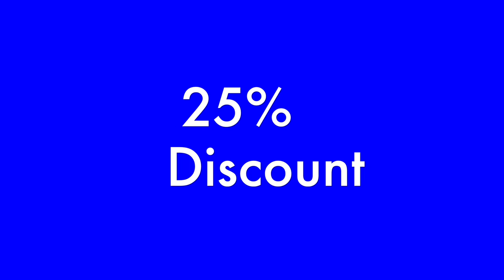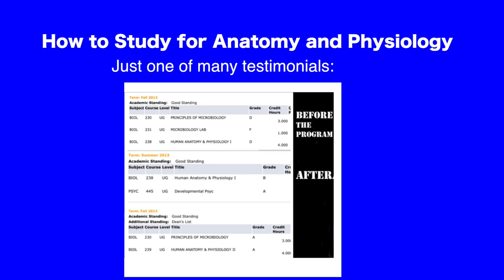Nurses: How to Do It All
From hourly rounding to reposition every two hours to state medications galore. Is there ever enough time to do everything. The answer is; most of the time as long as you utilize the time you have instead of thinking about the time you do not have. I do think it is funny and maybe this is me being cynical, however, have you ever noticed how the nurses who are always behind are the ones who are constantly talking about how they have too much work and not enough time?
Admittedly, being fast is an asset; Sometimes, I find myself being so rushed that I’m physically speed walking down the hall, but hey, I think that helps me get some exercise too! So I’m ok with that.
Anyways, this video was a quick reminder that if you just keep doing and focusing on what needs to be done, there will be less time to focus on what is not possible. And you will have the ability to refocus on what is possible.
See you next Monday with another Motivating tip!
Lots of love,
~Caroline